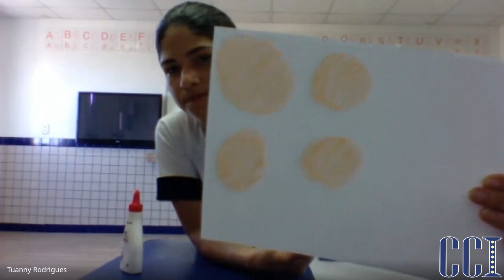MG3 manhã - Psicomotricidade 26/08 - Professora Tuanny